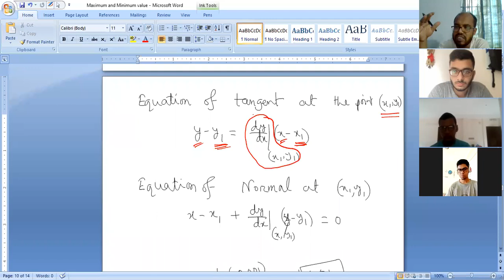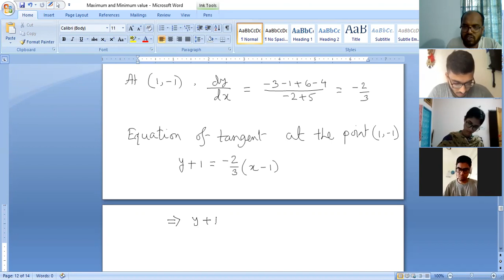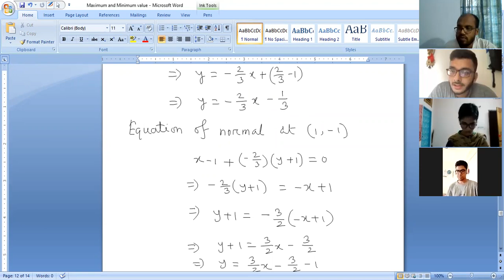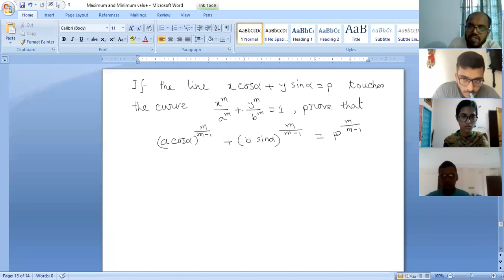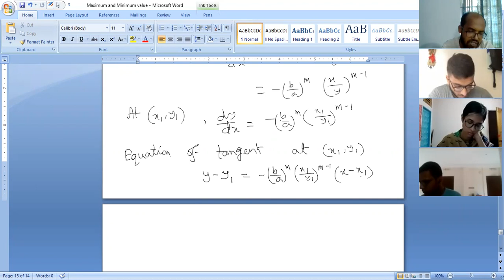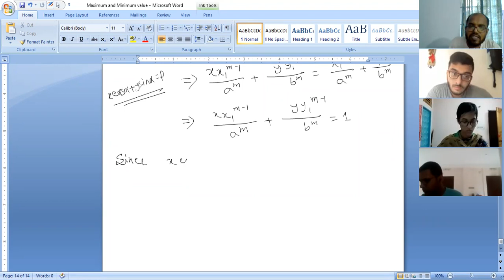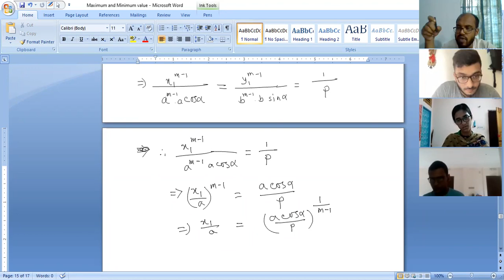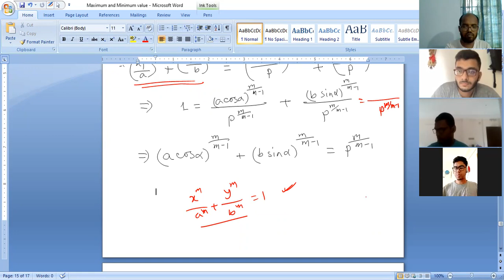Lecture 10 MAT1111